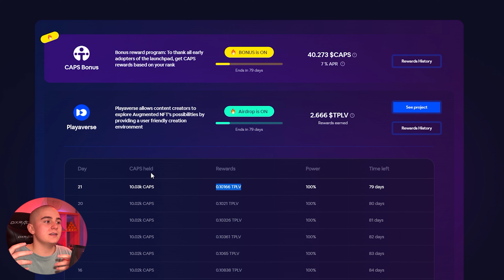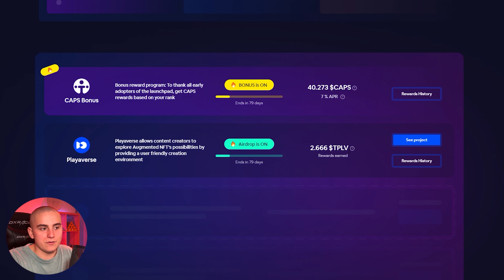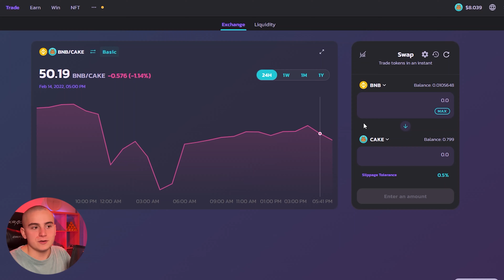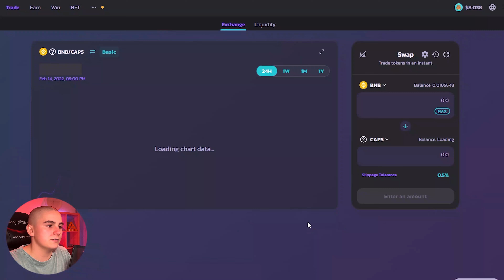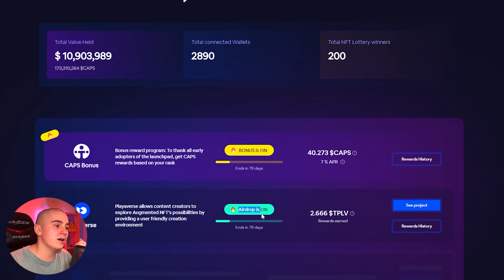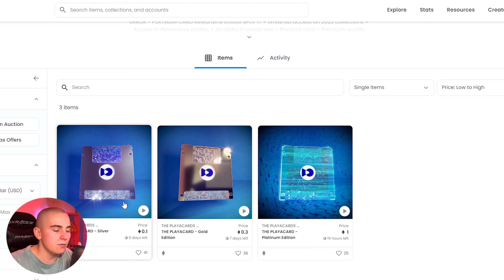LAUNCHPAD TERNOA : Des AIRDROPS et IDOs GRATUITS ! (TUTO 2024)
Le launchpad de Ternoa permet d'investir en avant première dans des projets construisant sur la blockchain Ternoa. Pour participer, il faut simplement détenir un certain montant de tokens $CAPS. Et dans cette vidéo, j'explique tout le processus pour participer aux IDOs du Ternoa Launchpad.

▬▬▬▬▬▬▬  ME SUIVRE  ▬▬▬▬▬▬▬

➡️ Canal Telegram privé disponible dans le pack de démarrage

▬▬▬▬▬▬▬  VIDÉOS SIMILAIRES  ▬▬▬▬▬▬▬

▬▬▬▬▬▬▬  SOMMAIRE  ▬▬▬▬▬▬▬

00:00 Tuto Launchpad Ternoa​​​
00:44 Présentation du launchpad de Ternoa​
03:22 Comment participer au Ternoa Launchpad
05:18 Launchpad Ternoa : explications
06:33 Mon avis sur le projet Ternoa et son launchpad

▬▬▬▬▬▬▬▬  MOTS-CLÉS  ▬▬▬▬▬▬▬▬

launchpad de ternoa explication
launchpad de ternoa
launchpad explication en francais
ternoa
caps
launchpad
ternoa launchpad
meilleur launchpad crypto
launchpad ternoa
$caps
launchpad crypto
tuto ternoa launchpad
tuto launchpad ternoa
ternoa crypto
ternoa caps
crypto ternoa
cryptomonnaie ternoa
ternoa cryptomonnaie
ido ternoa
ternoa ido
blockchain ternoa
ternoa blockchain
launchpad de ternoa explications
explication ternoa launchpad
ternoa launchpad explication
explications ternoa launchpad
ternoa launchpad explications
presentation launchpad ternoa
launchpad ternoa presentation
ternoa airdrop
airdrop ternoa
projet ternoa